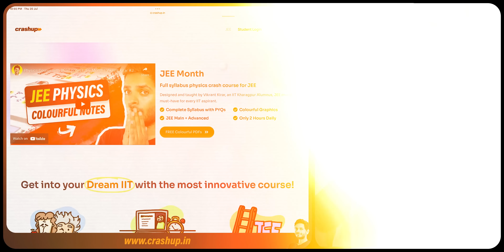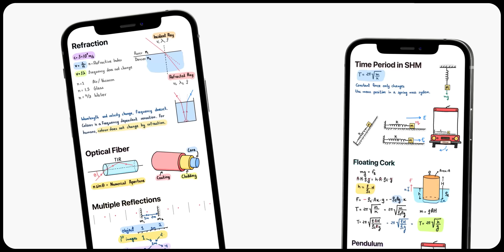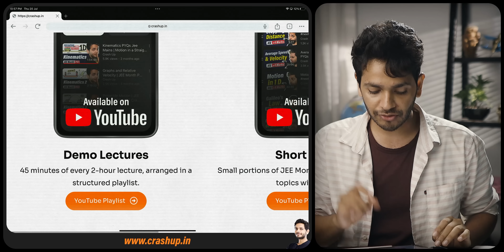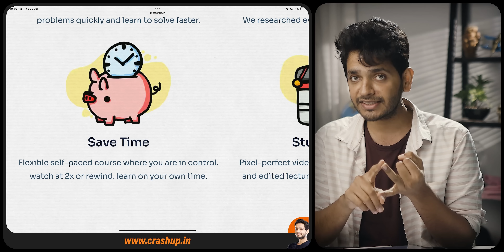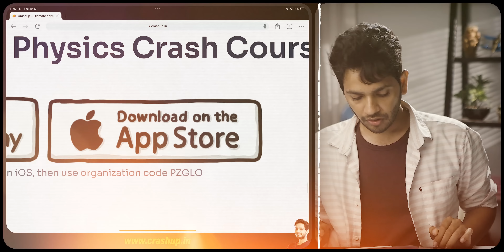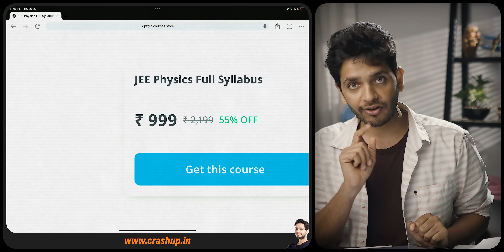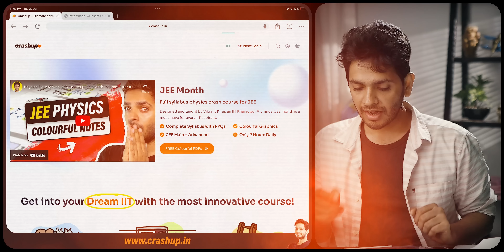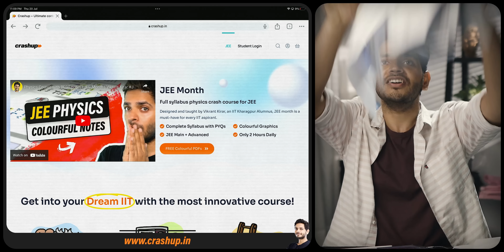FREE JEE NEET Notes | Viral Mindmaps | Physics Handmade Notes